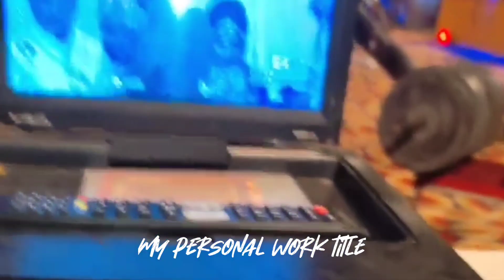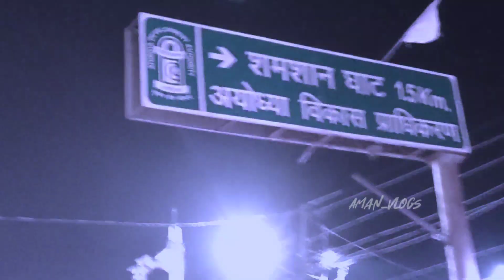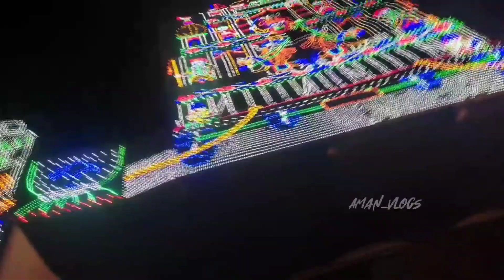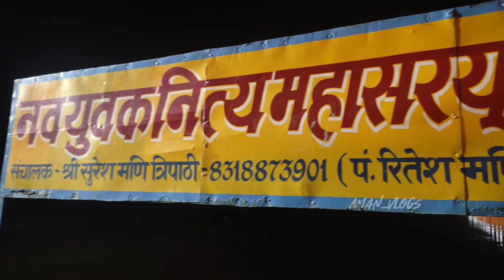Ayodhya : Where Lord Ram Resides | Travel Vlog | दीपउत्सव के दिन | Aman vlogs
अयोध्या भारत के उत्तर प्रदेश राज्य में पवित्र सरयू नदी के तट पर स्थित एक शहर है। यह फैजाबाद जिले का प्रशासनिक मुख्यालय और उत्तर प्रदेश, भारत के फैजाबाद डिवीजन का प्रशासनिक मुख्यालय है। यह अपने पड़ोसी जुड़वां शहर फैजाबाद के साथ एक नगर निगम साझा करता है।

1. Shri Ram Janma Bhoomi
 2. Hanuman Garhi Mandir
 3. Kanak Bhavan Temple
 4. Sita Ki Rasoi
 5. Sri Maniram das Chavani

 अयोध्या पवित्र सरयू नदी के तट पर बसा एक शहर है। भारतीय राज्य उत्तर प्रदेश में, यह अयोध्या जिले और अयोध्या डिवीजन का मुख्यालय है। अयोध्या, जिसे साकेत के नाम से भी जाना जाता है, भारत का एक प्राचीन शहर है, भगवान श्री राम का जन्मस्थान और महान महाकाव्य रामायण की स्थापना है।

           🔥ɪ ᴅᴏ ᴀʟʟ ᴛʜᴇ ᴡᴏʀᴋ ᴏғ ʏᴏᴜᴛᴜʙᴇ🔥

       Blogging_by_Aman_Yadav_Barabanki
          🍁Public full saport i love all public🍁

I always choose the path of truth
I hate illegal work

         🙏🙏🙏सादा जीवन उच्च विचार🙏🙏🙏🙏
Amanvlogs, amanvlogs, Aman vlogs, Aman Vlogs, Aman Yadav, Aman yadav blogging
Akash Studio,